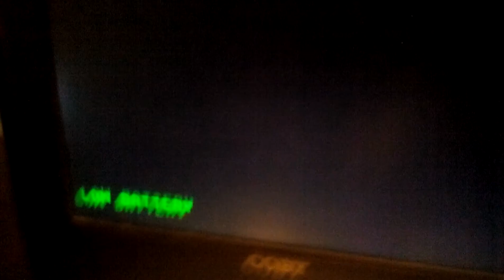Opening to PBS National Parks Going Home 2009 dvd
PBS logo
DVD menu
Evelyn And Walter HAAS, JR. Fund trailer
PBS National Parks Funding
General Motors A Proud Sponsor Of Ken Burns Since 1987 trailer
Bank of America trailer (PBS The National Parks American's Best Idea Variant)